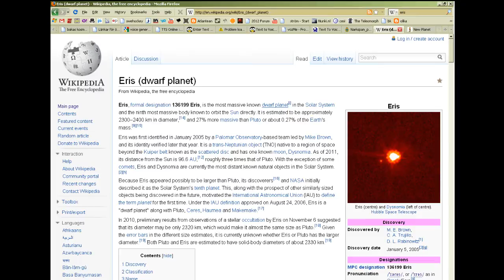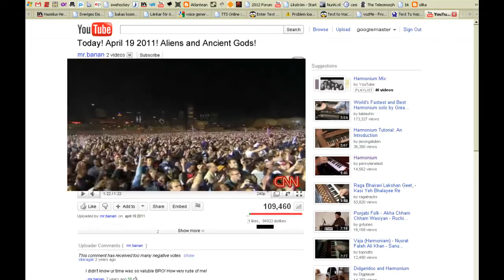This is what I did on 20th of April 2011 - Myskox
( This is what I did on April 20 2011 )

i Skattungbyn - Paradiset

En dröm jag hade en gång, om framtiden.
Och fyra gamla låtar hoptrixade under några dagar.
Nåväl! Framtiden är vår. Solen är vår vän, även om han skola bitas lite..

( A dream i had once, about the future.
And four old songs put together.
The future is ours! The sun is our friend, even though he bites a bit at times.. )